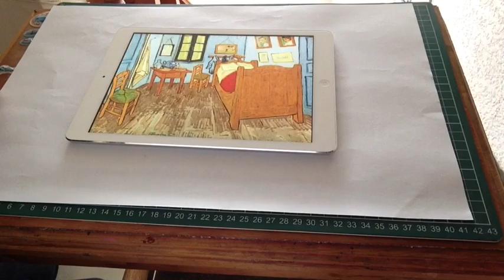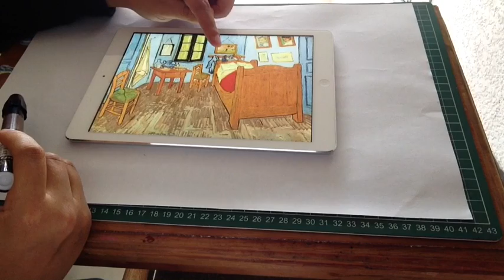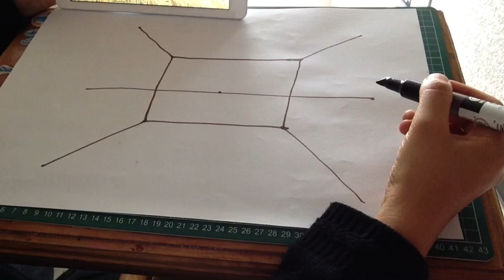Van Gogh a un punto de fuga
Video donde se muestra con una obra de Van Gogh cómo dibujar nuestra habitación a un punto de fuga